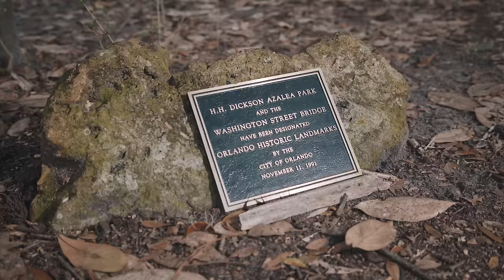Goldenboy Countup - For Life (Official Video)